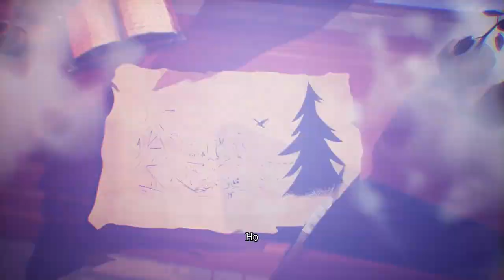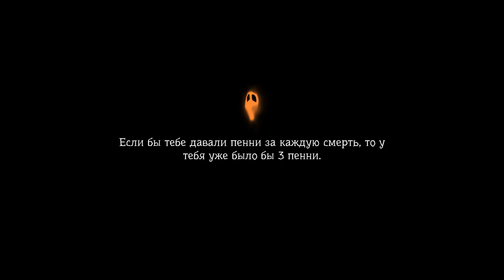ТЫКВА ДЖЕК Pumpkin Jack